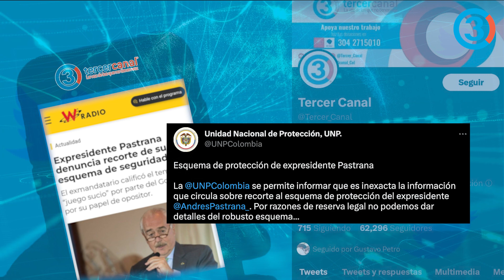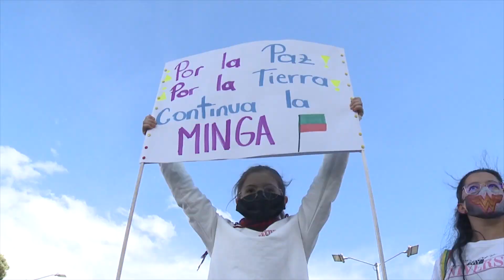GOBIERNO PETRO DESMIENTE A PASTRANA TRAS DENUNCIAR A LA UNP "NO ES VERDAD, SOLO QUIERE MÁS VIÁTICOS"